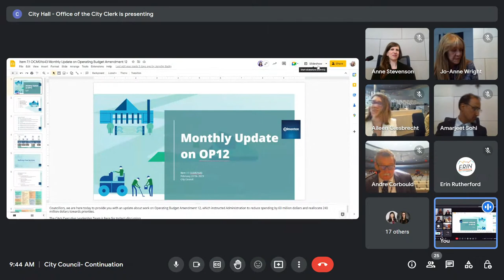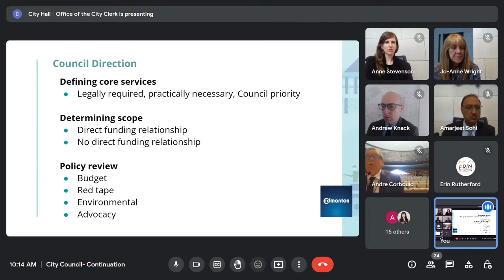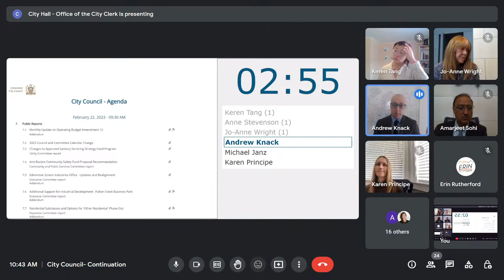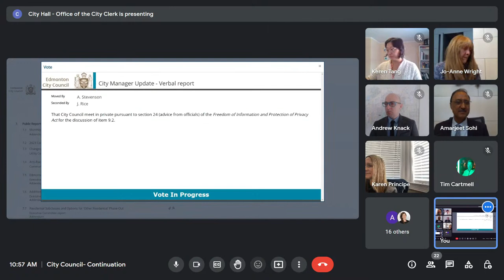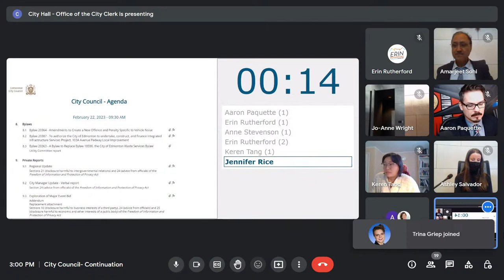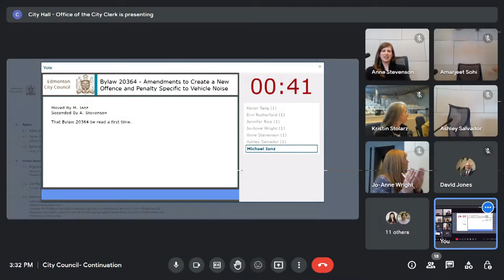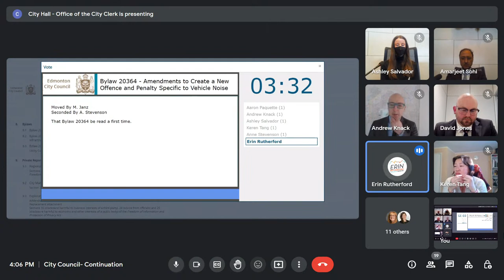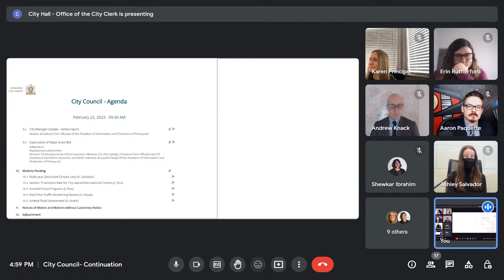Feb 24, 2023 - City Council Continuation